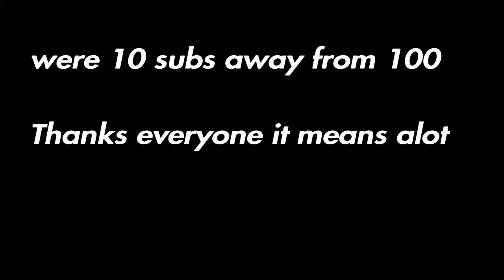Having Fun With Friends Dragon Ball Xenoverse 2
Don't worry i dont trunks cheese it was a payback prank on my friend

Psn CrystalX42